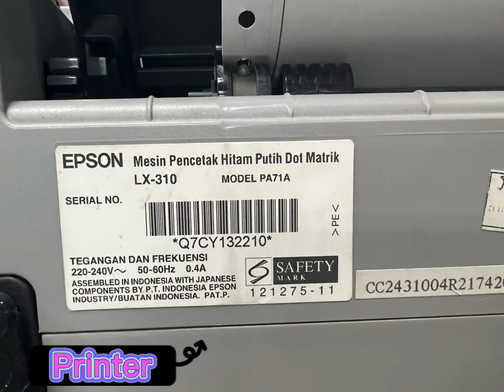Pano magpalit ng ribbon ng Epson LX-310 | how to change ribbon on Epson LX-310